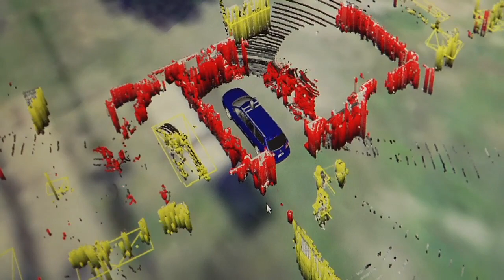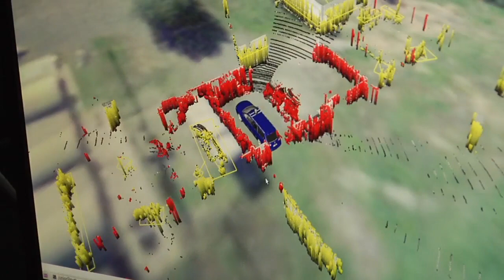Stanford Automotive, part II: The future of autonomous cars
Last week at the Center for Automotive Research at Stanford (CARS), we looked at a car designed to study vehicle dynamics. Today, we get a look at how engineers and computer scientists are building cars that don't need drivers—and are better for it.

Mike Sokolsky is a research engineer in the artificial intelligence lab at Stanford. He works as a systems integrator for "Junior," Stanford's car that tests computer vision, decision-making, and probabilistic planning. "If you think about a GPS device, right now you can plug in a place and it tells you how to get there," says Sokolsky. "The extension that we want to get to is, you plug in a place, and it takes you there. That's the interface that we want, ultimately, to be able to interact with our cars: sit back, relax, and it takes care of all the driving for you."

What they're working on now at CARS is taking the autonomous car from the test environment to real roads, with real problems and lots of unknowns, like construction. "You can't rely on the roads being the same every time you come back. You have to be able to adapt to all these changing situations," says Sokolsky.

While the interior of Junior looks pretty much like a normal car, the trunk of the car looks like a miniature data center. But computers in back are nothing special, says Sokolsky: "We've put a lot of effort into making sure that the software we write is scalable, and works sort of incrementally, so you don't need to worry about massive data. There's already a huge amount of data that comes in from all the cameras, sensors, and the laser on the roof, and to integrate all this is a big effort in itself. So we try to keep things as simple as possible and solve problems with minimal effort."

Sokolsky estimates that many of the features that Junior employs, like cameras monitoring lanes and blind spot detection, will start becoming standard over the next ten years. But he also thinks that people will have to adapt, at least as much as the cars. "In some ways I think the technology is going to come along much faster than both the legal issues and societal acceptance," says Sokolsky. "Because you're going to have to convince people to give up driving their car everywhere, and some people are going to be extremely reluctant to do that. In this field, we sort of lose sight of this, but we talk to people, and they say, 'That sounds terrifying.' There's a lot to overcome in terms of that."